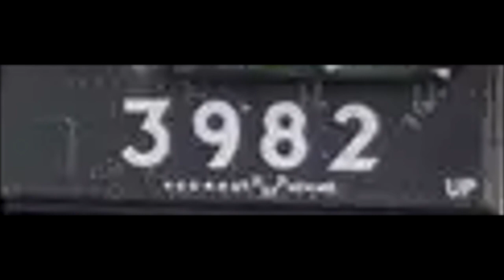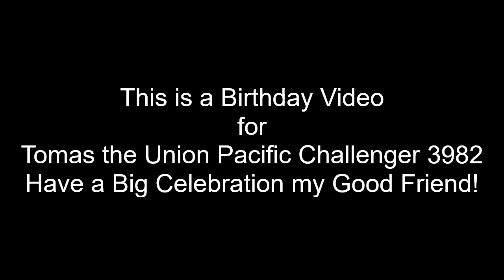Paula's Excursion Trip (For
This a (Belated) Birthday Video for @Trainboy3982
I Hope You Like This Video that I Made!

& This Video is for @PaulaInacioAndFriends

Is About Paula & her Friends has Sponsored an Excursion Trip all Around the Railway Behind by Tomas a UP Heavy Challenger

Credit to Me, Professor1222, & Others who own their Models